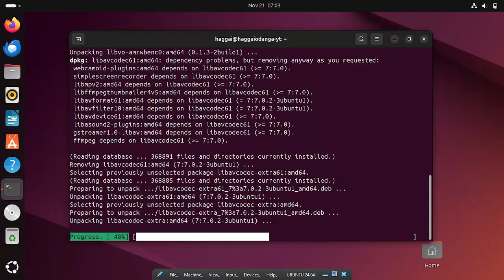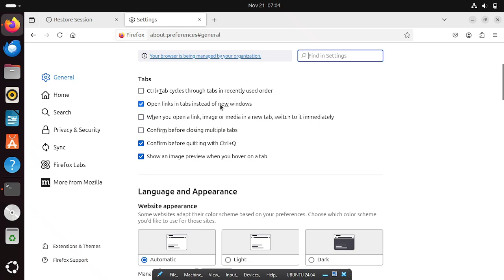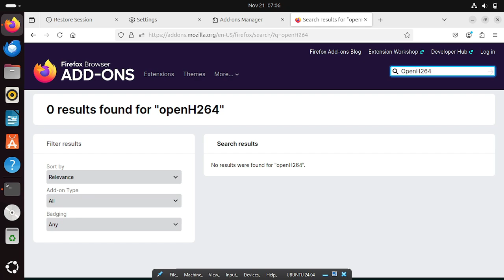UBUNTU FIREFOX: You must enable DRM to play some audio or video on this page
A solution to You must enable DRM to play some audio or video on this page

usdt(TRC20) : TNL29JfK8Xx6boDZ54PqWwTKTxs4k6Z3cj